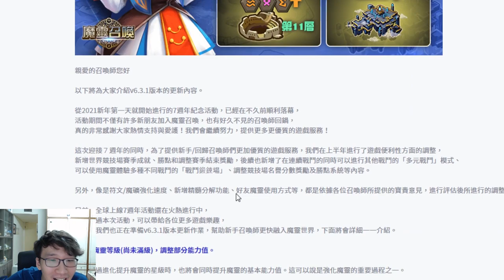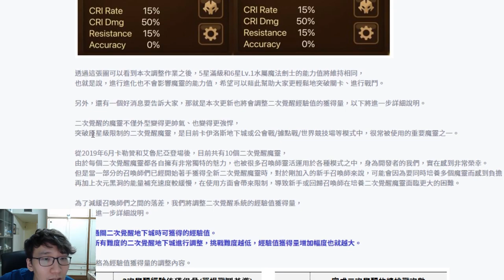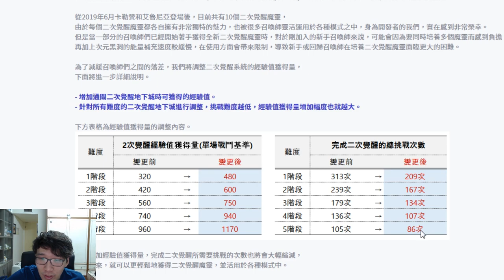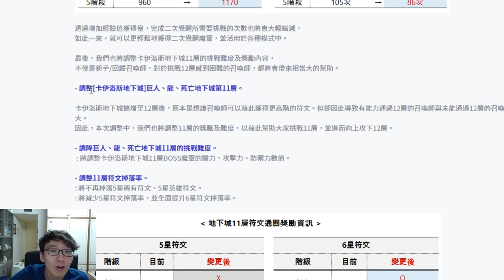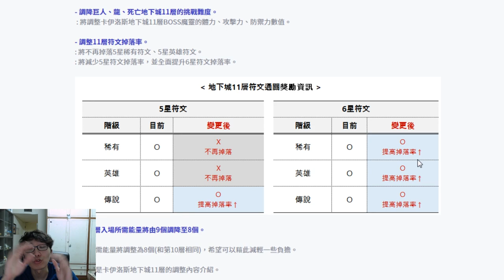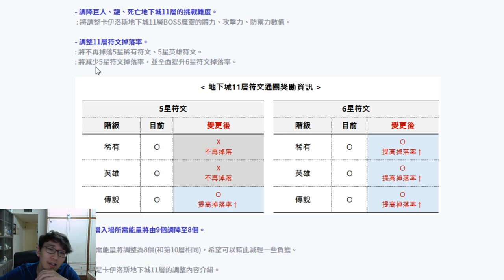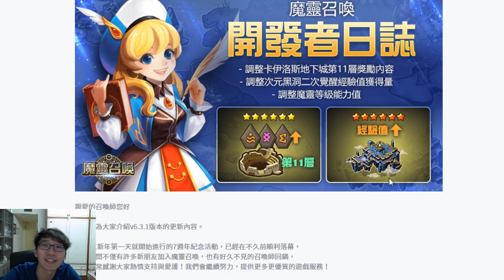魔靈召喚 | 日常 | 淺談開發者日誌，新手福音；大家看過哪個遊戲越做對新手越好的?! | Summoners War | Daily | Developer Notes